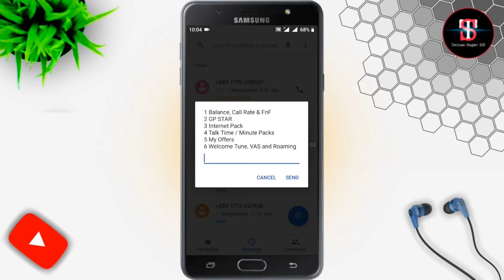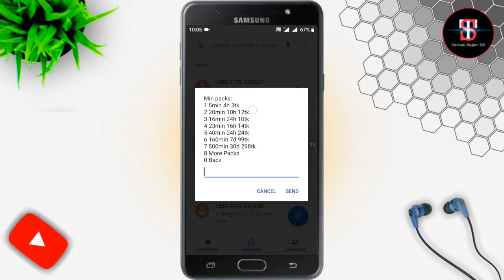How to buy GP minute pack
Techno Super BD